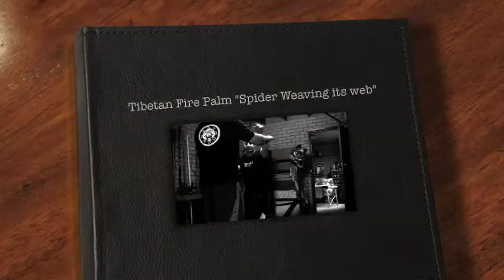Tibetan Fire Palm "Spider weaving its web"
Nicks 1st time learning the sensitivity exercise of the Tibetan Fire Palm "Spider weaving its web".

Sifu Garry Hearfield